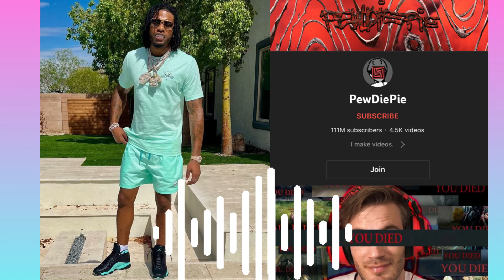CJ SO COOL No More Flexing‼️ Royalty Really Moving On⁉️